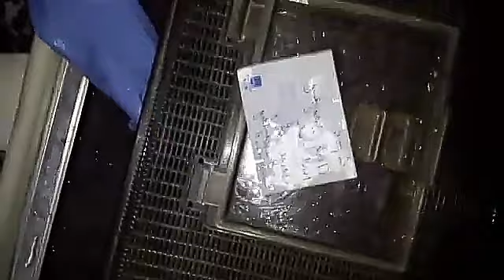TAKING CARE OF NEWTS AND SALAMANDERS | way back 2019 in HONGKONG | my employer's pets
I'm Lovely,From Philippines and one of a small YouTuber and this content is about Tutorial Tips,Food and Travel..

Don't forget also to Subscribe to see more videos from me and Click the bell icon to always you notify or updated Everytime I upload a new video ,and please give this a thumbs up ,if you like and if you enjoyed this video..Thanks for watching..

Taking care of newts and salamanders for just one week?Yes 1 week .,because my employers and family are having their vacation in Japan so I'm the one who taking care of this annoying pets hahaha (lol)😂😂